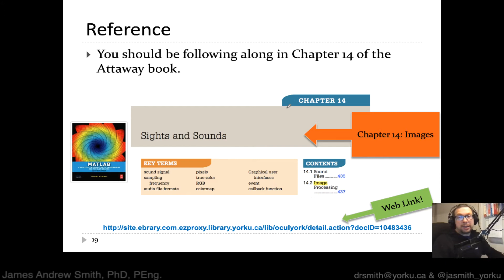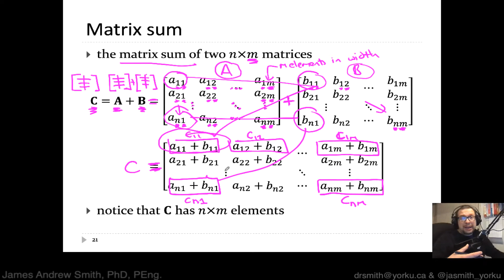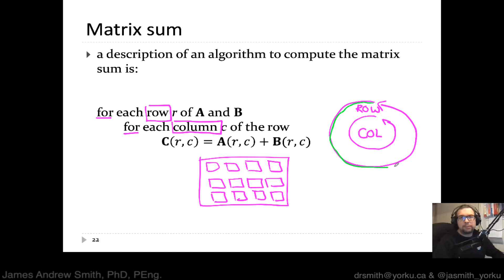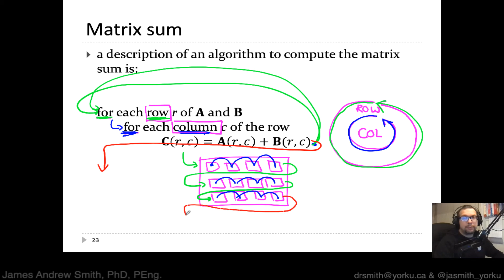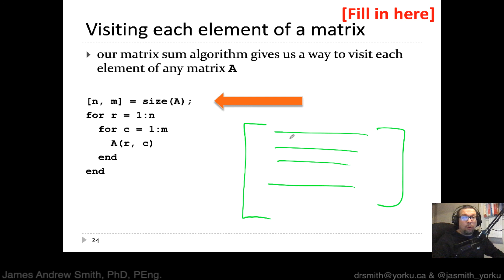Matrix and Images Part 2